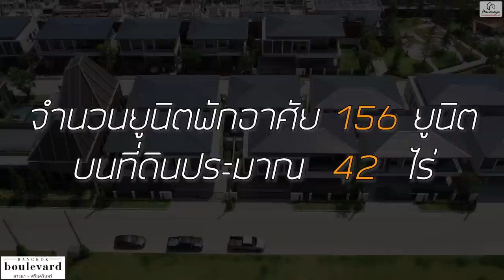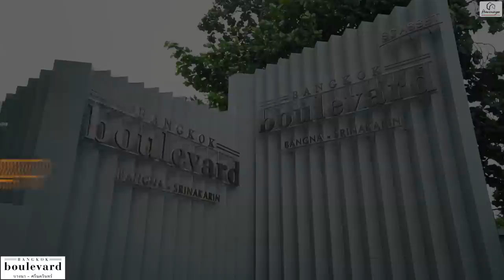EP.228 พาชม 'Bangkok Boulevard บางนา-ศรีนครินทร์' บ้านเดี่ยวหรูหลังใหญ่ พร้อมส่วนกลางขนาดใหญ่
🚩วันนี้พาไปดูบ้านหรู เอาใจคนชอบเที่ยวต่างประเทศ กับโครงการ 'Bangkok Boulevard บางนา-ศรีนครินทร์' บ้านเดี่ยวหรูหลังใหญ่ ในบรรยากาศ การอยู่อาศัยเหมือนได้เที่ยวพักผ่อนต่างประเทศทุกวัน ด้วยส่วนกลางขนาดใหญ่ที่ได้รับแรงบันดาลใจจากหมู่บ้าน Milton Abbas ในประเทศอังกฤษ ในราคาเริ่มต้น 10.99 ล้านบาท*
📍 ที่ตั้งโครงการอยู่บนถนนหนามแดง-บางพลี ต.บางแก้ว อ.บางพลี จ.สมุทรปราการ สะดวกทุกการเดินทาง เข้า-ออกได้หลากหลายเส้นทาง อาทิ ถนนศรีนครินทร์, ถนนบางนา-ตราด, ถนนเทพารักษ์ และ ถนนกิ่งแก้ว
🚗 ใกล้ทางด่วนวงแหวนกาญจนาภิเษก ด่านเทพารักษ์ 4 กม. และ ทางพิเศษบูรพาวิถี ใกล้รถไฟฟ้าสายสีเหลือง เส้นลาดพร้าว-สำโรง สถานีศรีด่าน 4.8 กม.* และ BTS สำโรง 9.3 กม.
📍 ความอุดมสมบูรณ์โดยรอบสูง ใกล้ Jas Urban, Paradise Park, Seacon Square ศรีนครินทร์ ไม่ไกลจากโซนบางนาซึ่งจะมีห้างใหญ่อีกหลายแห่ง อย่าง Mega & Ikea บางนา, Central บางนา และ อยู่ใกล้กับโรงเรียนเอกชน, โรงเรียนนานาชาติ และ โรงพยาบาลชั้นนำอีกมากมาย
✨'บางกอก บูเลอวาร์ด บางนา-ศรีนครินทร์' บ้านเดี่ยวหรูหลังใหญ่ ในบรรยากาศการอยู่อาศัยเหมือนได้เที่ยวพักผ่อนต่างประเทศทุกวัน ด้วยส่วนกลางขนาดใหญ่ที่ได้รับแรงบันดาลใจจากหมู่บ้าน Milton Abbas ในประเทศอังกฤษ จำนวนยูนิตพักอาศัย 156 ยูนิต บนที่ดิน 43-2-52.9 ไร่
🏠 แบบบ้านหรูซีรีส์ใหม่ LANAI Series ที่ถูกดีไซน์มาให้รองรับการอยู่อาศัยแบบ New Normal ที่เด่นด้วยพื้นที่ Semi Outdoor เชื่อมต่อธรรมชาติภายในตัวบ้าน
ฟังก์ชันบ้าน 3-5 ห้องนอน 3-5 ห้องน้ำ และ 2-3 ที่จอดรถ พื้นที่ใช้สอย 218-362 ตร.ม. ที่ดินเริ่มต้น 50.6 ตร.ว. ติดตั้งสัญญาณกันขโมย Magnetic&Shock Sensor พร้อม Smoke Detector และ Heat Detector มาให้ทุกหลังโครงการสร้างเสร็จพร้อมอยู่บางส่วน
🌳 มาพร้อมส่วนกลางสวยฟังก์ชันครบ ด้วยงานดีไซน์ที่ได้รับแรงบันดาลใจจาก Milton Abbas จากประเทศอังกฤษ อาทิ Guest Lobby, พื้นที่ออกกำลังกาย ทั้ง สระว่ายน้ำ, Fitness และรองรับการใช้งานทุกวัย อย่าง Kid’s Room, Co-Working Space, สวนสาธารณะขนาดใหญ่ พร้อมสนามเด็กเล่นและพื้นที่ออกกำลังกายกลางแจ้ง
🍃 พร้อมความปลอดภัยคัดกรองลูกบ้านด้วยระบบ Easy Pass, CCTV รวม 41 ตัว และเจ้าหน้าที่รักษาความปลอดภัย 24 ชม.
💸 ลงทะเบียนรับสิทธิพิเศษคลิก
☎ สอบถามข้อมูลและโปรโมชันเพิ่มเติมโทร : 1749, หรือ Line : @BBBS

TIMELINE
00:00 - ข้อมูลโครงการ

01:22 -  Intro

01:33 -  ทำเลที่ตั้ง

03:15 - สิ่งอำนวยความสะดวกภายในโครงการ

08:03  - แบบบ้าน

09:45 - บ้านตัวอย่าง

11:21 - บ้านตัวอย่าง ชั้น 1

21:37 - บ้านตัวอย่าง ชั้น 2

26:37  - สรุป